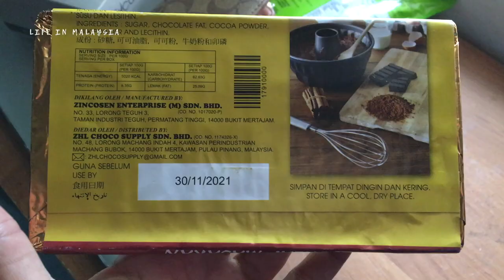BROWNIE KEDUT GUNA COKLAT MASAKAN ECO SHOP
Kalini kami nak share satu resepi yang sangat mudah dan guna bahan yang amatlah murah. Sambil-sambil main masak dengan anak di musim quarantine covid 19 ni. Hasil dia, brownies yang berkedut kat atas, teksturnya lembab dan melekat-lekat kat dalam. Semua orang boleh cuba tau!

180 gram coklat masakan Eco
90 gram butter @ marjerin
80 gram gula pasir (mesin kering sampai halus)
2 biji telur
100 gram tepung gandum
1/4 sudu teh baking powder
1/4 cawan serbuk koko

Patah-patahkan coklat masakan dan masukkan dalam mangkuk bersama butter. Cairkan dalam microwave dan kacau sebati sampai coklat tak berketul. Ketepikan.

Gula dan telur di gaulkan sampai sebati je. Tak perlu kembang. Lepastu boleh masukkan adunan coklat masakan tadi.

Kemudian, masukkan tepung gandum, baking powder dan serbuk koko. Kacau sebati. Jangan terlebih mengadun ya. Masukkan dalam loyang dan bakar di dalam ketuhar dengan suhu 150° C selama 30 minit atau sehingga masak.

Angkat dan sejukkan.

Terima kasih kerana menonton. Jumpa lagi. :3